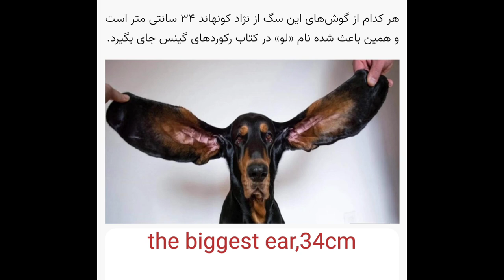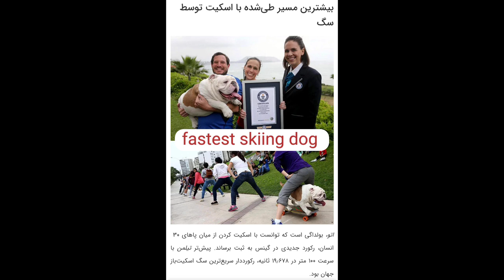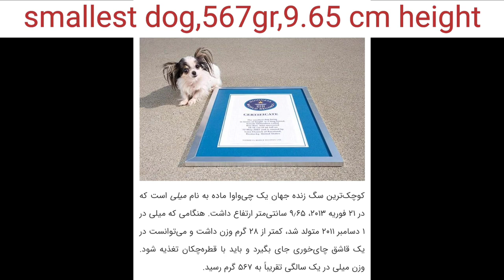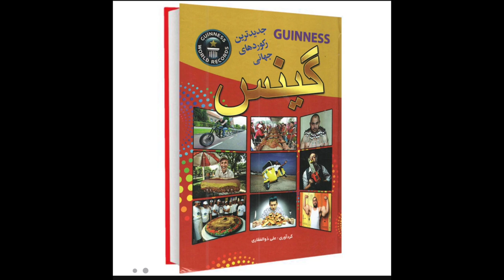The unbelievable jawdropping GUINNESS world records 2022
A collection of interesting GUINNESS world records in 2022
tallest man and woman
shortest man and woman
oldest woman
girl with beard
longest fingernails
longest ears
longest nose
longest snake
most surgery
most tattoos
most change in body
tallest dog
biggest cat
biggest cats eye
and
@IRAN NEWS